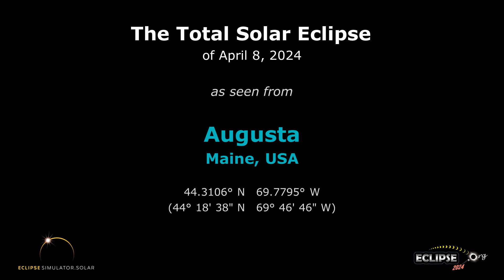The Total Solar Eclipse of April 8, 2024 from Augusta, ME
What will the 2024 solar eclipse look like from Augusta, Maine?  Find out here!

(The eclipse sequence begins at 0:22)

Links:
• Eclipse2024.org
• 2024 eclipse page for Augusta

What will the 2024 solar eclipse look like from Augusta?  This simulation will show you! We've captured the view from the Eclipse2024.org Eclipse Simulator for Augusta, so you can preview the eclipse before it happens!* It's just one way that Eclipse2024.org is providing great information and education to help build excitement for the total eclipse of 2024 – the Great North American Eclipse.

Visit Eclipse2024.org's online eclipse simulator for many more features, as well as detailed instructions on exactly what you're seeing in the simulation. You can change the foreground scene, because we know that the scene in the simulation might not look like Augusta!  You can also get a closeup view of Baily's Beads, change the shape of the corona, see the outlines of the Moon and Sun during the eclipse, and MORE!  With the simulator, you can: